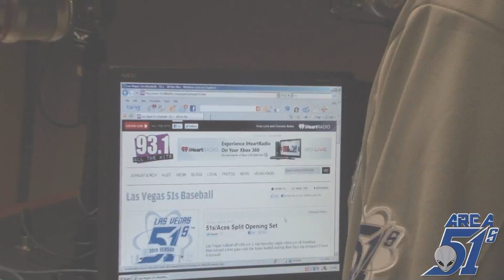Area 51s with JWebb 6.7